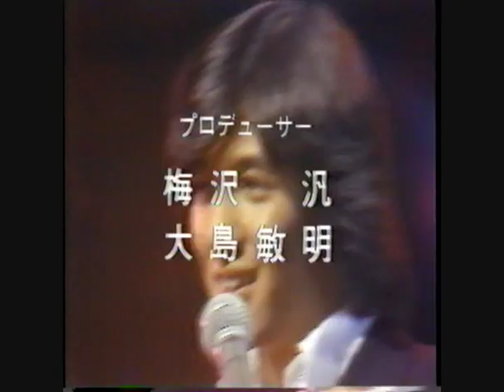川崎麻世 岸本加世子 パットマグリン